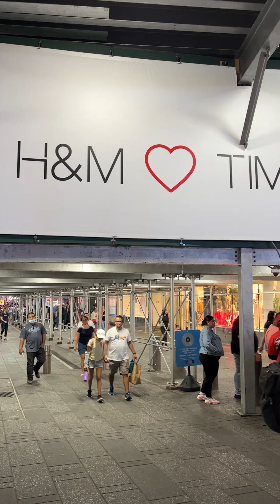New York City Times Square Walk 2023 - Complete Walking Tour - Sights and Sounds